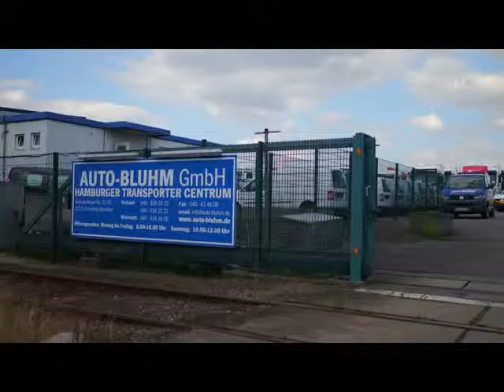Fiat Ducato 115 Multijet BUS 9-Sitzer + KLIMA von Auto-Bluhm GmbH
Fiat Ducato 115 Multijet BUS 9-Sitzer + KLIMA + RAMPE von Auto-Bluhm GmbH mit 20.709km weitere Informationen und Fahrzeuge